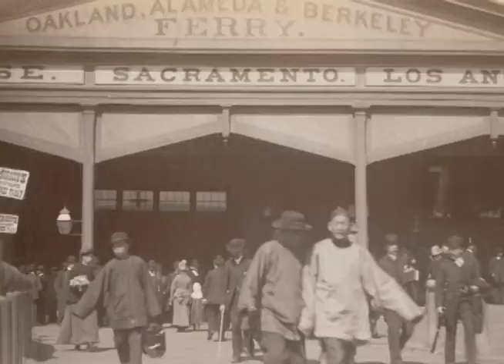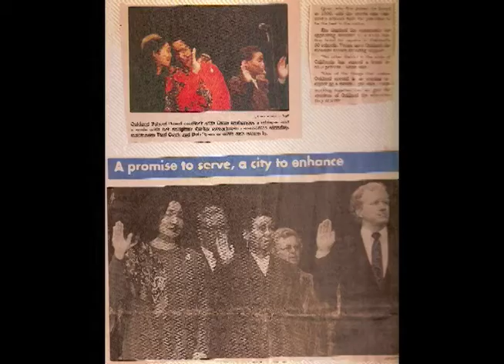JEAN QUAN: Organizer, Mother, Educator & Public Servant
Jean's family -- Floyd, Will and Lailan -- share the real story of Oakland Councilmember Jean Quan and their family.

Jean Quan is running on November 2, 2010 to be Oakland's first woman Mayor and the country's first Asian American woman Mayor of a major U.S. city.